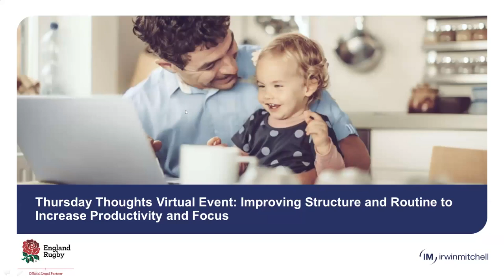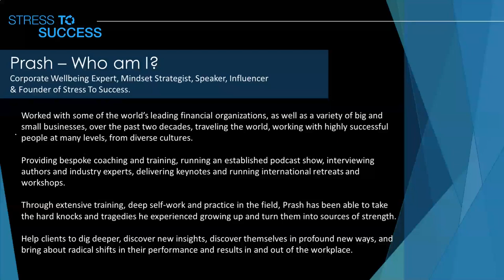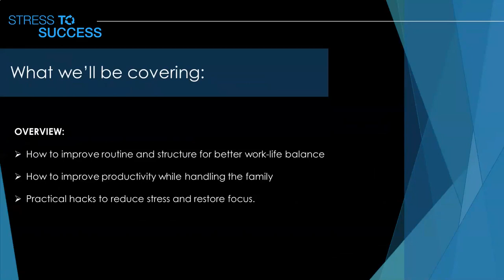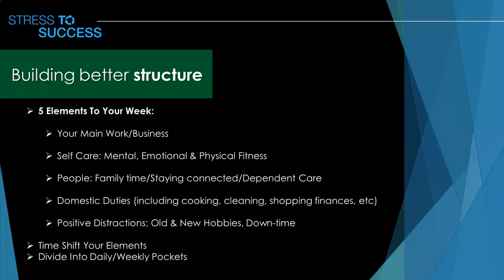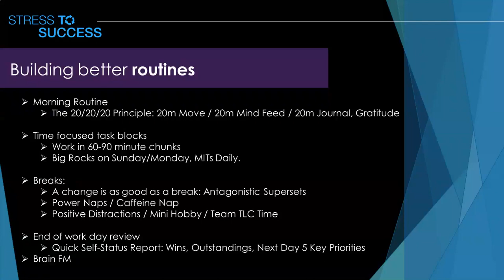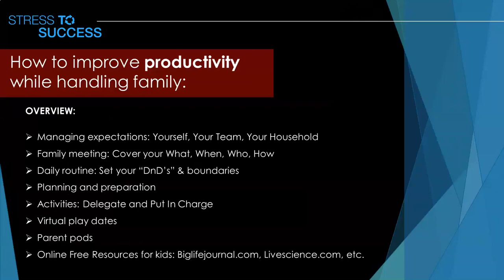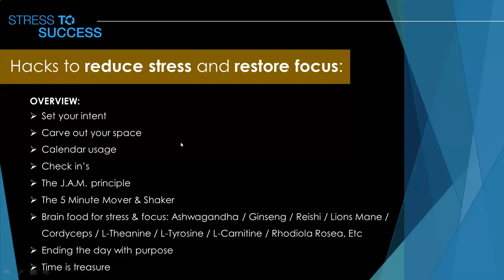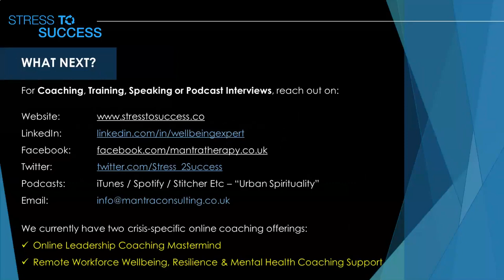Thursday Thoughts: Improving Structure & Routine to Increase Productivity and Focus